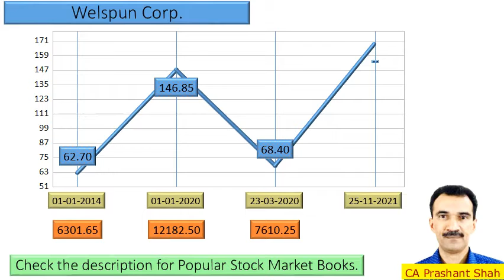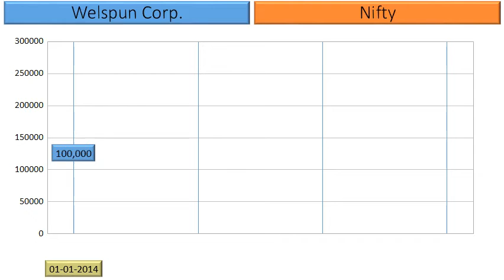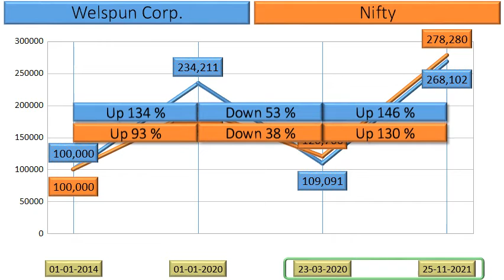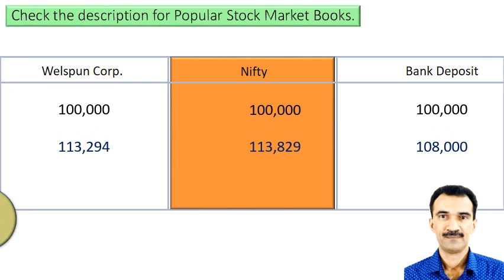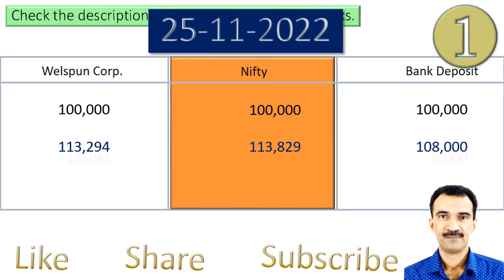Welspun Corp Price Analysis